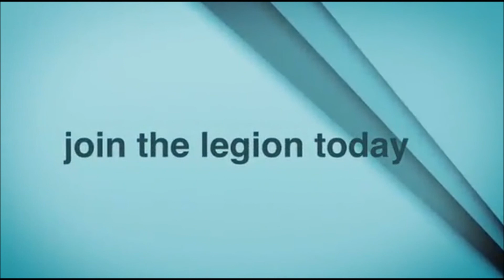Flathead Lake strawberry orange gourmet soda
Once again checking out a neat sounding flavor from Montana's legendary soda.